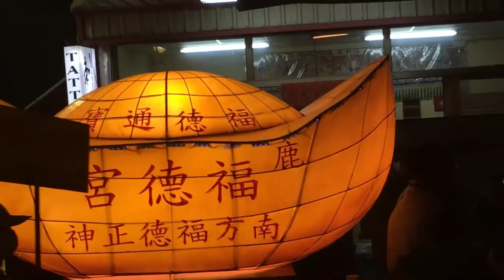105-02-22 鹿港 福德宮 南方福德正神遊街賜財慶元宵過境鹿港 順義宮